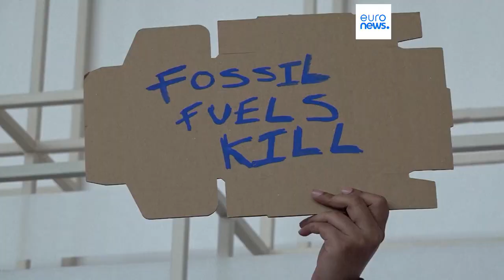El Papa pide la unión de todos para luchar contra el cambio climático y acabar con las guerras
El Santo Pontífice ha llamado a la unidad, junto al gran imán Ahmed al Tayeb, para frenar el cambio climático y acabar con las guerras y así asegurar la paz mundial. El Papa ha hecho el llamamiento a través de un vídeo, pues tuvo que suspender su viaje a la COP28 por problemas médicos.